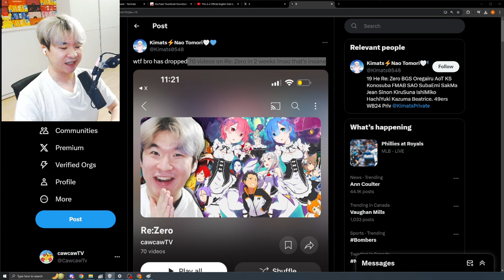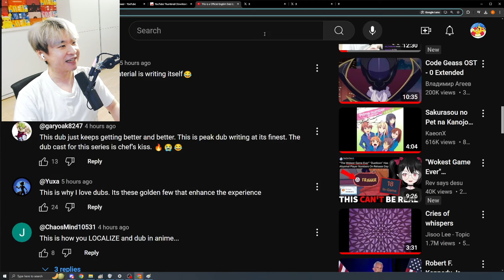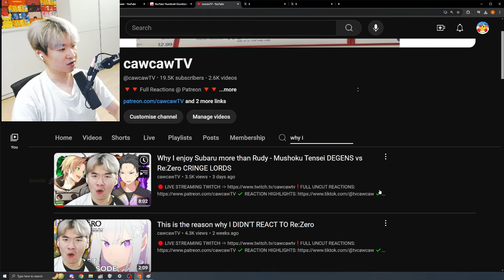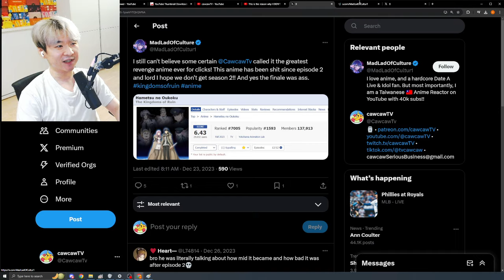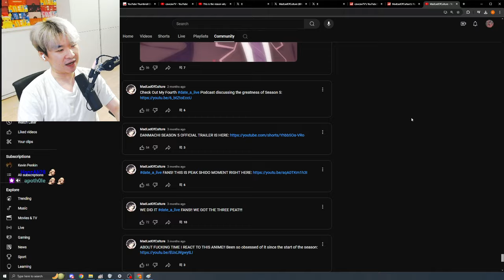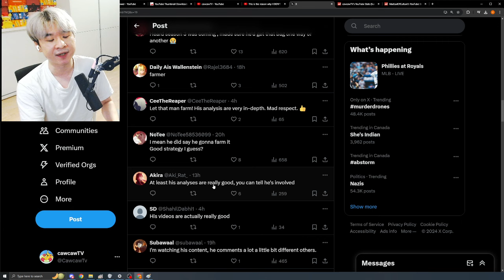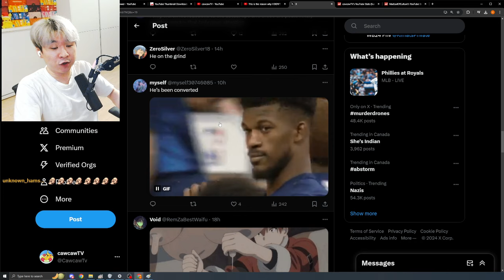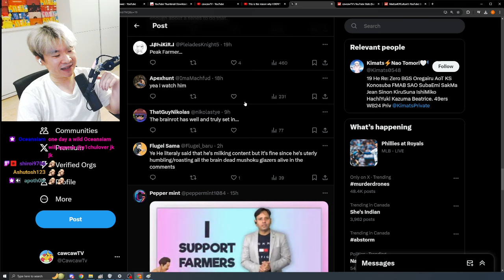I'm going VIRAL on Twitter over Re:Zero